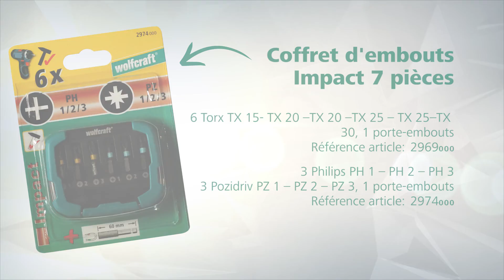Des embouts solides pour visseuse à choc - Coffret d'embout Impact | wolfcraft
Ce coffret d'embouts est indispensable pour les gros projets. Pour un vissage avec visseuse à choc.

(Référence 2969000)

Les principaux avantages en un coup d’œil :
 - Embouts bien maintenus et faciles à retirer du coffret
 - Avec code couleur selon l'empreinte
 - Petit et maniable
 - Bonne prise en main - couvercle bi-matière
 - Marquage sur le coffret des empreintes et tailles d'embouts
 - Contenant : coffret bi-matière à charnière

Ce coffret d' embouts impact wolfcraft est indispensable pour le vissage avec une visseuse à choc. La boîte bi-matière de haute qualité contient 6 embouts et un porte-embouts de qualité professionnelle. Le retrait des embouts est aisé. Ces embouts permettent une prise parfaite pour une transmission directe de la force. Ils sont durcis par trempage spécial pour visseuse à choc. Ils sont indispensables pour les gros

Nous partageons quotidiennement du contenu lié aux produits, aux nouveautés, Trucs & Astuces et Jeux concours ! ;)